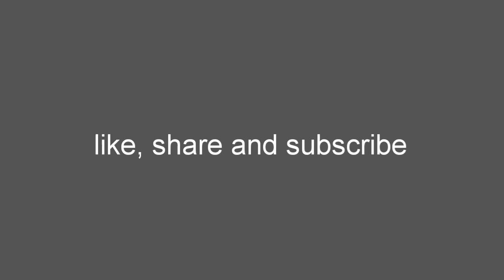Types of students in online classes # current situations # comedy play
comedy play regarding online classes# Different students with their behavior # enjoy online classes.